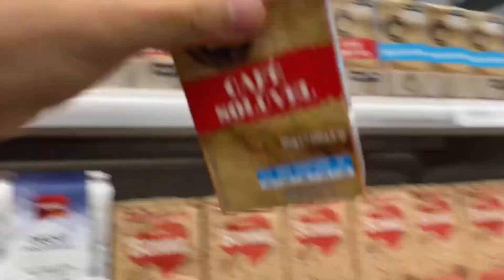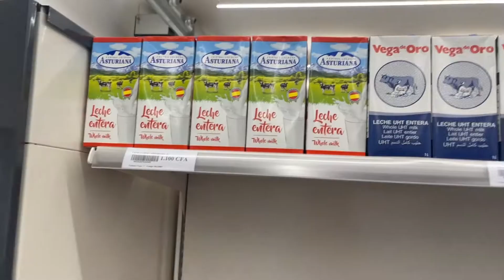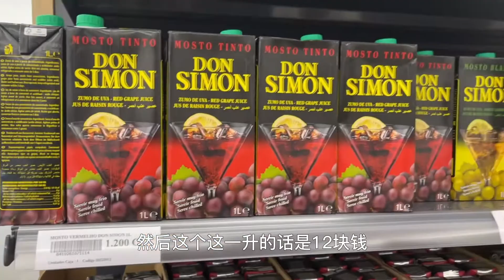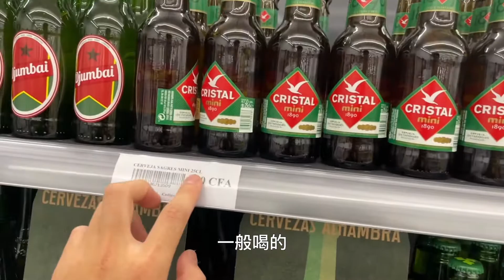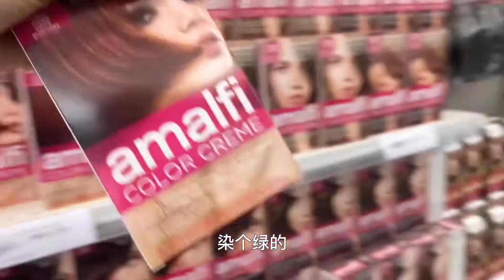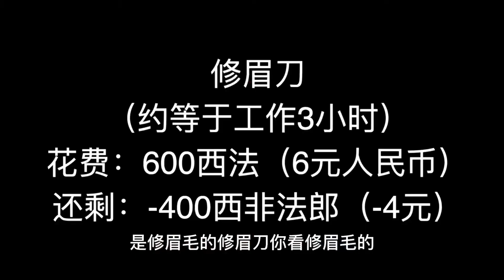100元能在非洲大超市买什么？原来什么都买不起……几内亚比绍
钱没少花，净买到过期的，消费能力弱，导致了每个商品的库存成本很高，再加上竞争比较少，所以很多商品的物价非常非常非常高……看完的小伙伴记得点个赞哈哈，可以让内容多点流量分红，攒攒旅费，多谢多谢！哈哈